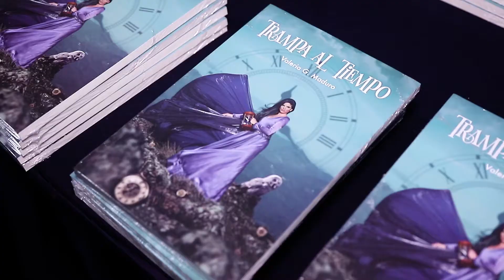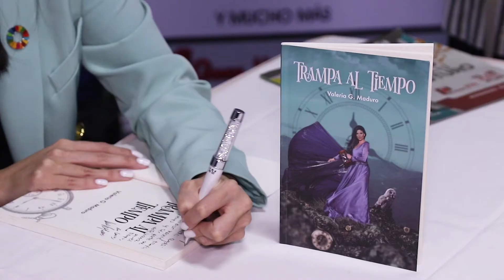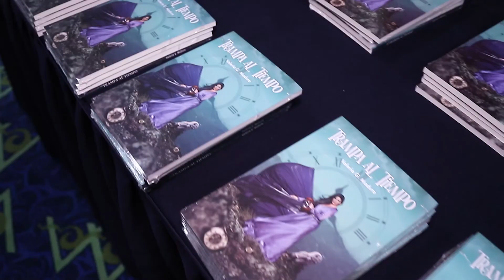Lanzamiento de "Trampa al tiempo" de Valeria Maduro.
Lanzamiento del libro "Trampa al tiempo" de Valeria G. Maduro. Agosto 2019, en la Feria Internacional del Libro, en ciudad de Panamá.